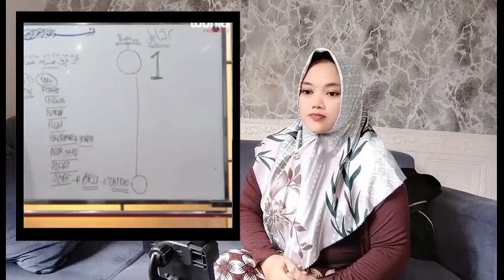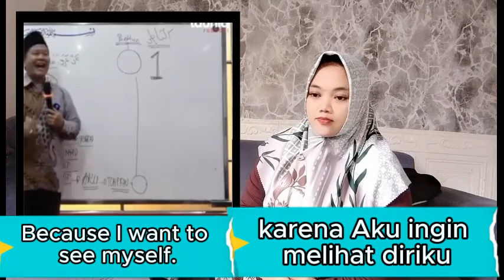NASEHAT ITU KADANG DATANG DARI MANA SAJA TERMASUK SEORANG PEMABUK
- Jangan menghakimi saudaramu seiman yang bermaksiat seolah olah dirimu yang paling benar dimata Tuhan, kita tidak tahu akhir hidup kita surga dan neraka itu Hak Preogratif Allah, kecuali orang orang Musyrik dijamin Allah Neraka tempat kembali mereka.